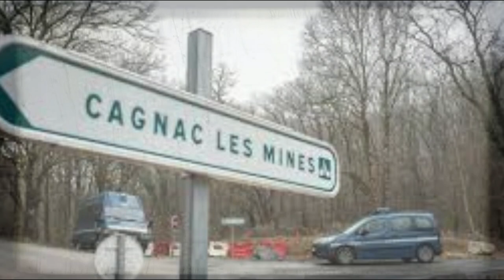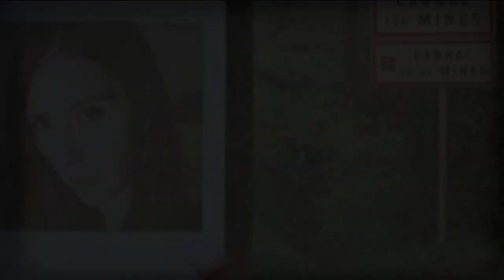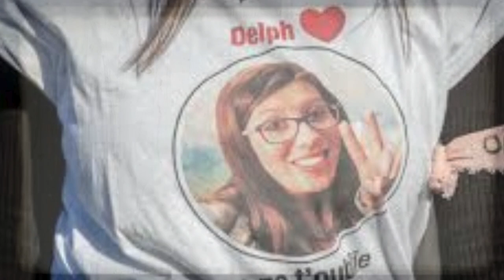Secrets and Lies: The Mysterious Disappearance of Delphine Jubillar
True crime stories and real-life investigations are brought to life on True Crime Cases Studio, dive into unsolved mysteries, detailed case analyses, and chilling criminal tales.